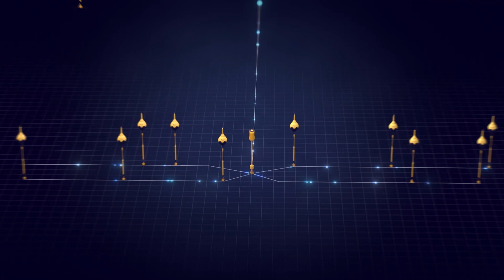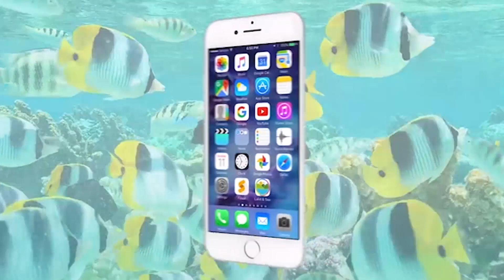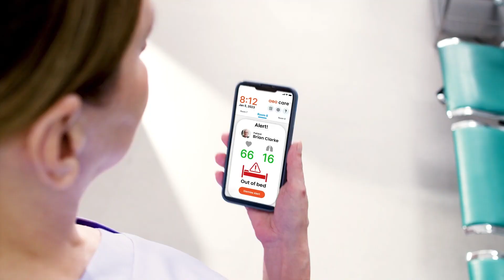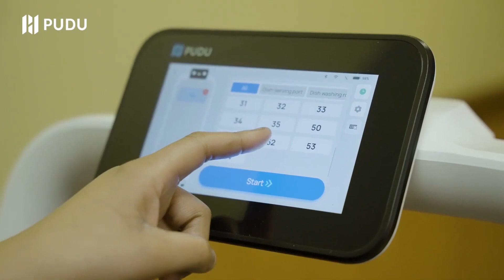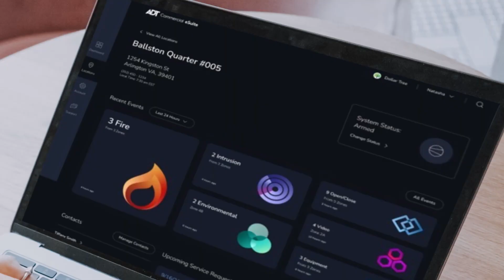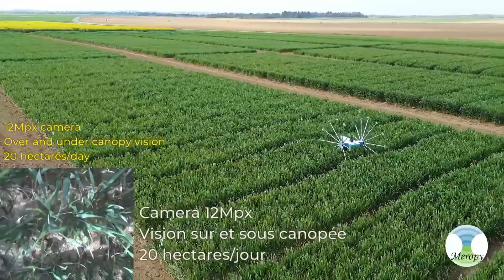10 Amazing Inventions You Should See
Get ready to be amazed by 10 incredible inventions that are pushing the boundaries of innovation. From cutting-edge technology to ingenious designs, these creations are changing the way we live and interact with the world. Whether you're a tech enthusiast, a gadget lover, or just curious about the future, this video is a must-watch. We'll explore mind-blowing gadgets, revolutionary solutions, and game-changing ideas that are shaping our future. Don't miss out on these remarkable innovations that have the potential to make our lives better, more efficient, and more exciting.